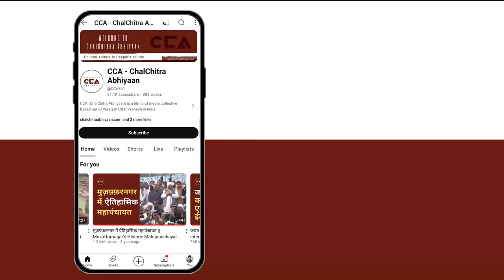मैनपुरी के गैर यादव गांव में क्या है रूझान? || Where do non-Yadavs lean in Mainpuri? - CCA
CCA  टीम की लोकसभा यात्रा यूपी के तीसरे चरण की लोकसभा सीट मैनपुरी पर पहुंच चुकी हैं। मैनपुरी लोकसभा सीट पर जयाद्तर मुलायम सिंह यादव के परिवार का कब्ज़ा रहा हैं, जिसके चलते इस बार भी मैनपुरी से लोकसभा सांसद डिंपल यादव मैदान में हैं और उनके सामने बीजेपी से ठाकुर जयवीर सिंह जी हैं और बीएसपी से शिव प्रसाद यादव को टिकट मिला है।
 मैनपुरी लोकसभा सीट के गैर यादव गांव समान पक्षी विहार गांव में अलग - अलग समाज के लोगो से लोकसभा चुनाव को लेकर बात की जिसमे ज्यादातर लोगो का रूझान साइकिल की ओर जाता दिखाई दिया । लोगो का कहना है की बीजेपी सरकार में किसान से लेकर मजदूर तक सभी परेशान रहे है इस बार बदलाव चाहते है ।

The CCA team has reached the Manpuri Lok Sabha seat in Uttar Pradesh for the third phase of the Lok Sabha journey. The Manpuri Lok Sabha seat has mostly been under the control of Mulayam Singh Yadav's family, which is why this time too, Dimple Yadav, the Lok Sabha MP from Manpuri, is in the field. She is facing Thakur Jayveer Singh from the BJP and Shiv Prasad Yadav from the BSP.

CCA discussed the Lok Sabha elections with people from various communities in the non-Yadav village of Saman Pakshi Vihar in the Manpuri Lok Sabha seat, where most people seemed inclined towards the cycle symbol. People say that everyone, from farmers to laborers, has been troubled under the BJP government, and they want change this time. CCA's report.